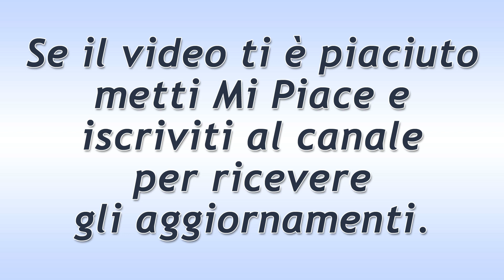Il Segreto Puntata del 24 Gennaio 2021: La Scoperta Di Pablo!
Il Segreto trama puntata di oggi domenica 24 Gennaio 2021.
Pablo racconta al Solozabal che María Jesús è stata molto furba. Gli ha raccontato una grossa bugia solo ed esclusivamente per soldi! Aggiunge di non essere suo figlio bensì di un marinaio con il quale la donna ha avuto una relazione fugace e che, poi, non si è fatto più vedere.